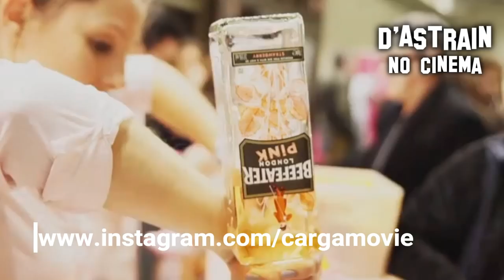D'Astrain No Cinema Ep.6 - "CARGA" + Trailer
O quinto episódio vai ser sobre o filme "CARGA" com a minha crítica e uma passagem pela premiere do filme no Cinema de São Jorge!